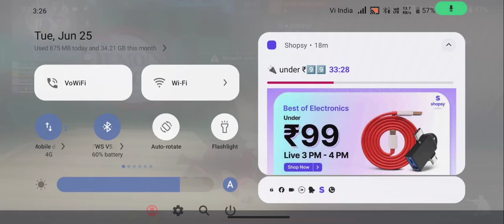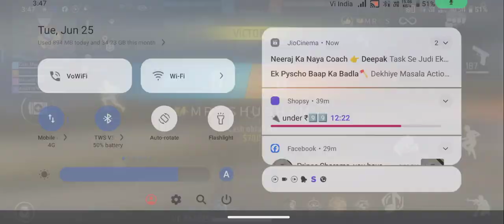free fire real freand